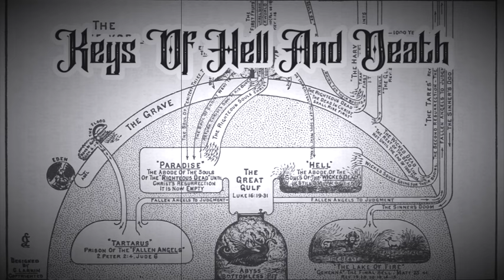Keys of Hell & Death, Lake Of Fire, Where Was Jesus 3 Days & 3 Nights n (Revelation 1:18)